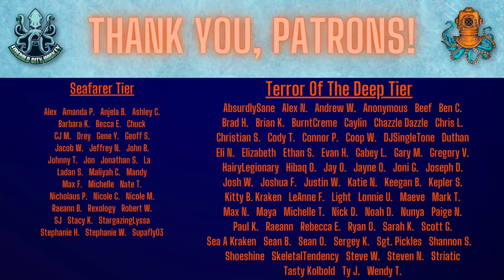"Shoot the ****ing Puck!" - The Deep Dive Ep. 112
It's time to ask some hard questions after another tough week for the Kraken.

Wright and Winterton sent down (4:07), Has Hakstol lost the room? (13:59), Potential trades (45:30), Struggles at home (1:00:50)